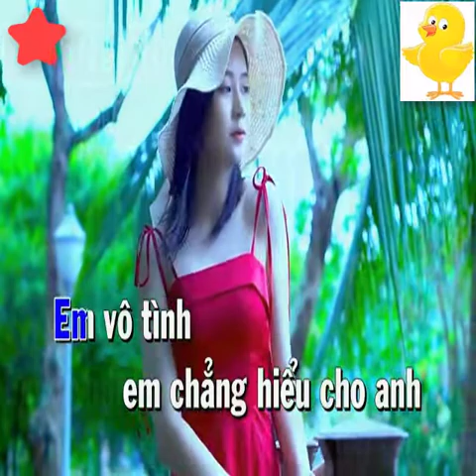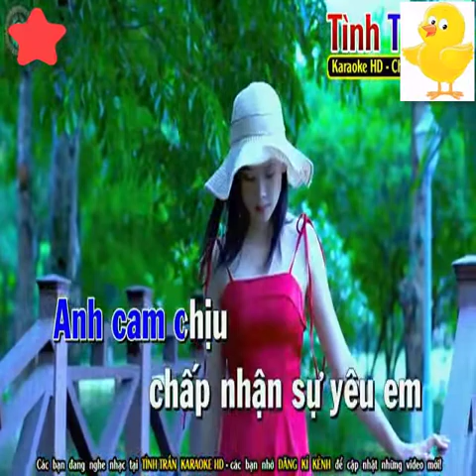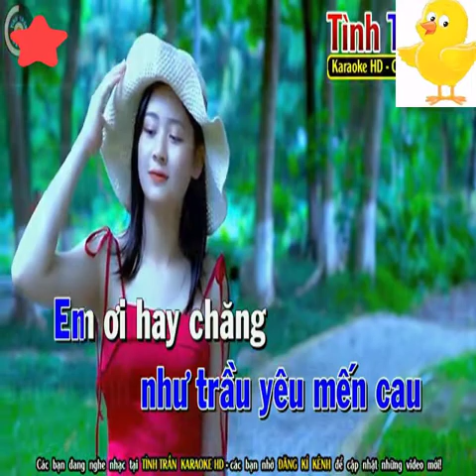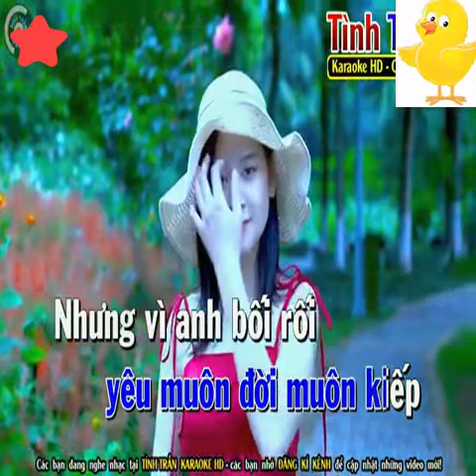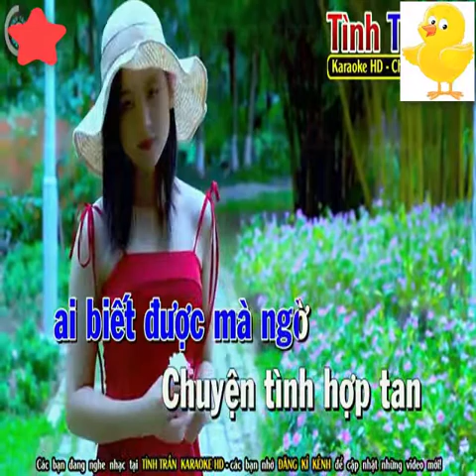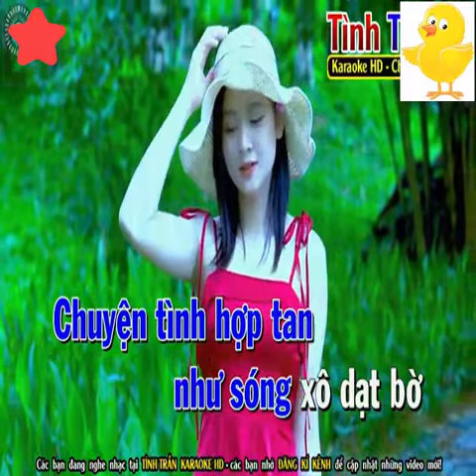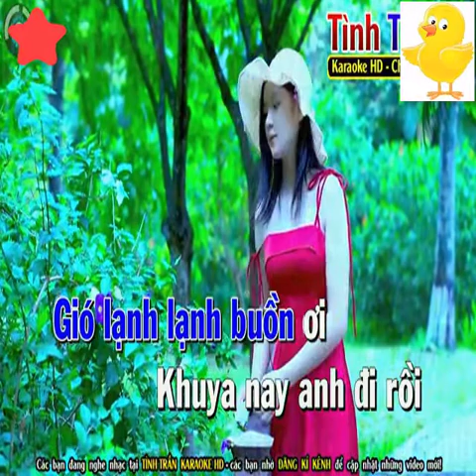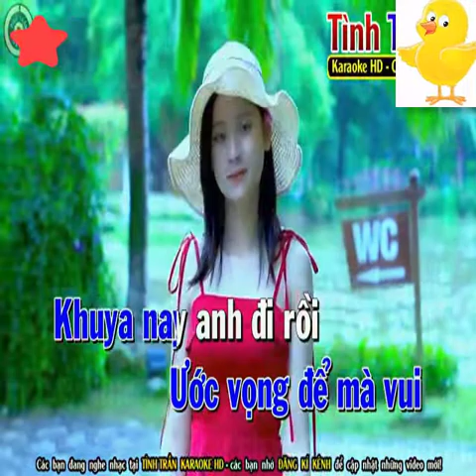Tâm Sự Với Em Karaoke Nhạc Sống Tone Nam ( PHỐI MỚI ) - Tình Trần Organ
bài hát :  Tâm Sự Với Em
Sáng tác :